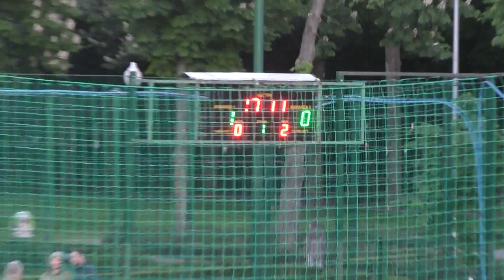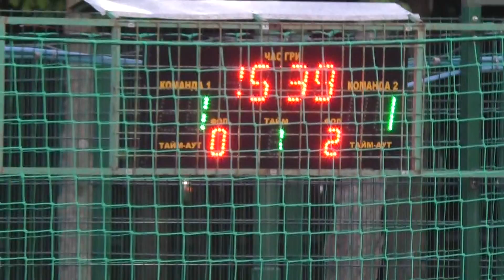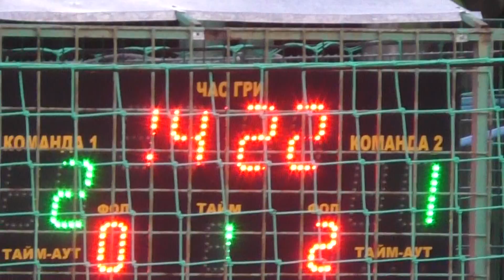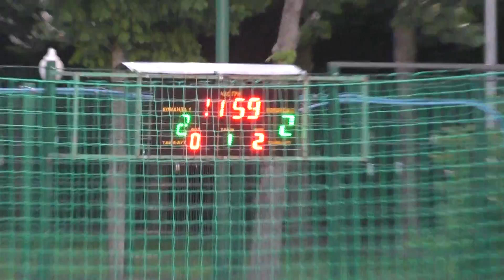9 КХ 7 Лига Zotti - UdPack 1 Тайм